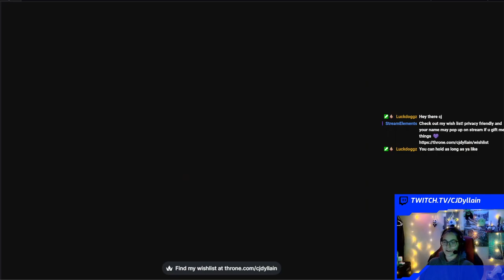Paper Mario Color Splash Part 11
stream from Nov 3 2023